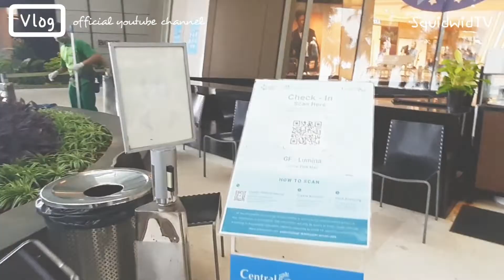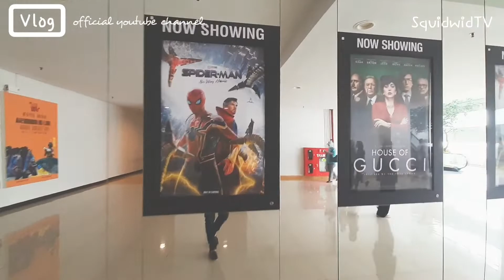SUASANA MALL DI JAKARTA || ADA SKYWALK TEMPAT NONGKRONG BARENG KELUARGA DAN TEMAN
edisi nonton spiderman no way home

Jika ada kritik dan saran bisa tulis di komon komentar yaa, makasih ^^

Camera : Samsung A50s
Record Voice: INSHOT
Editing Video : INSHOT